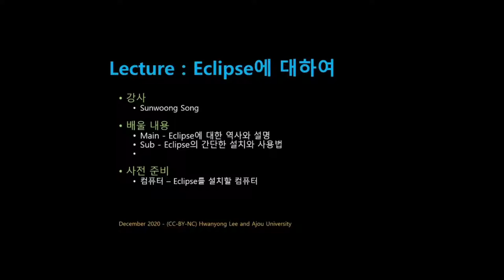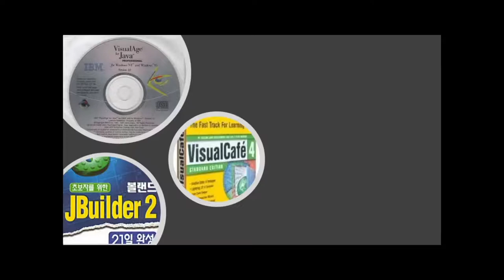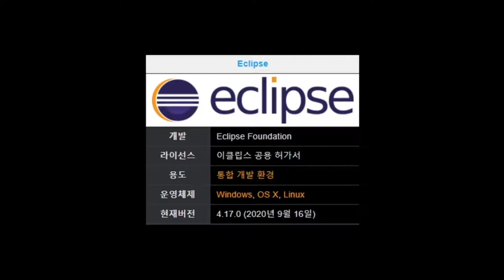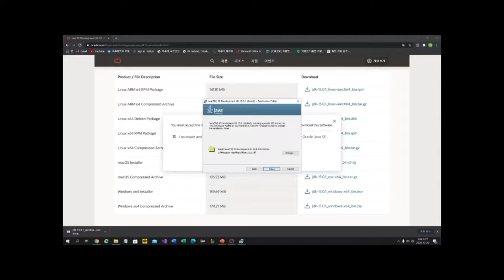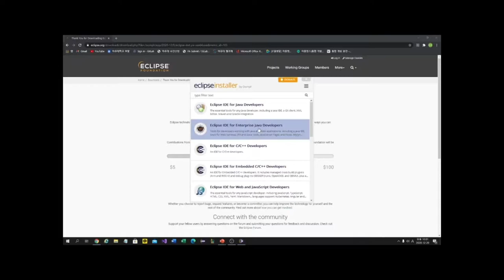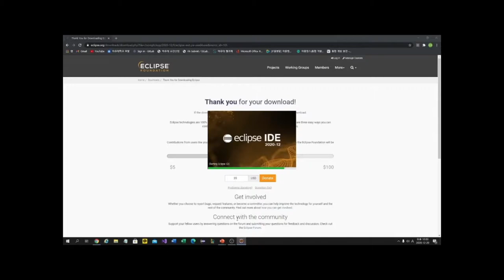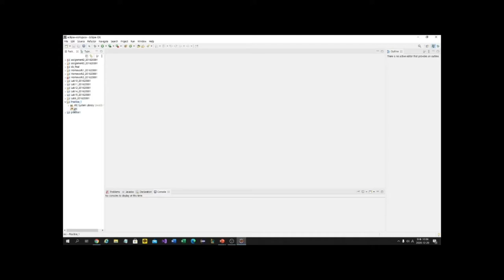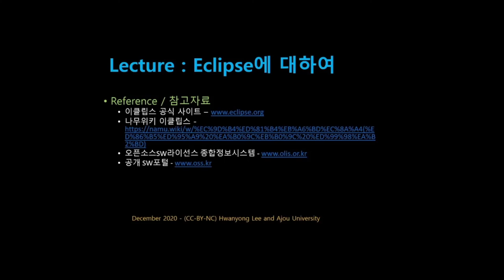[SWTT] 이클립스에 대하여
강의 : 아주대  송선웅